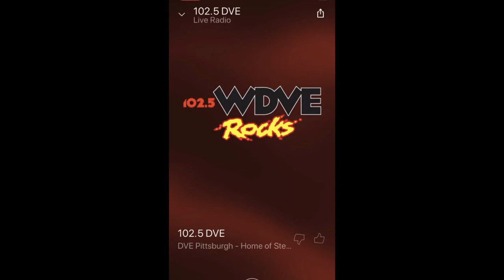WDVE Morning Show | DEREK WOODS BAND performing "The Question"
102.5FM WDVE Morning Show with Randy Baumann
DEREK WOODS BAND performing "Unforgiving Tree"

January 2020